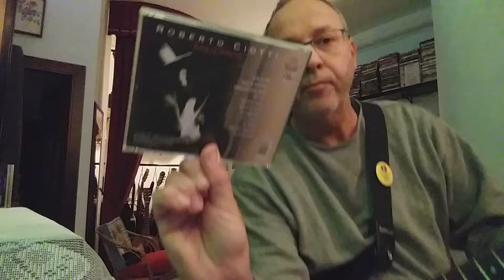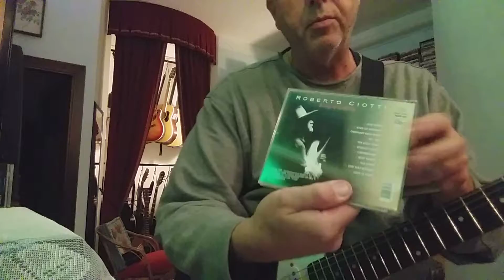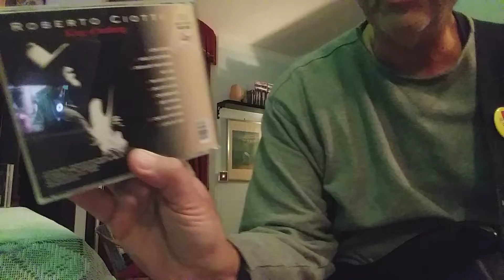Bottle-neck - Guitar Tutorial